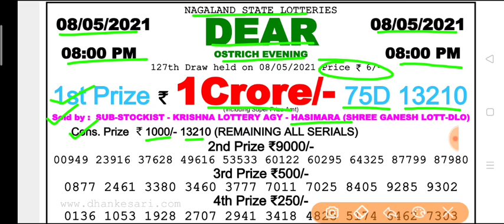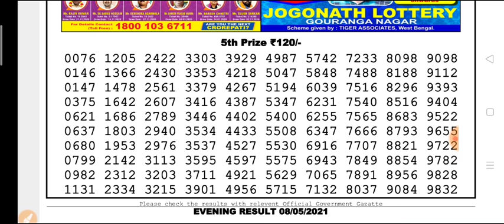Nagaland state DEAR Ostrich Evening 8 p.m 08.05.2021 Result Today Live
Nagaland state lottery Dear Ostrich Evening 8 p.m 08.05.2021 Result Today Live